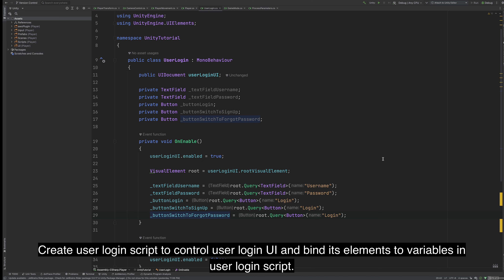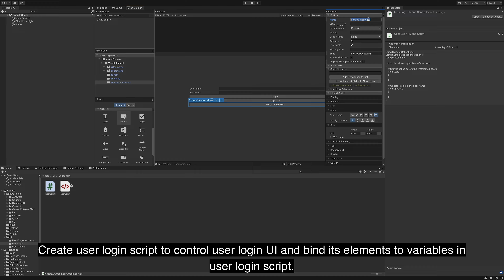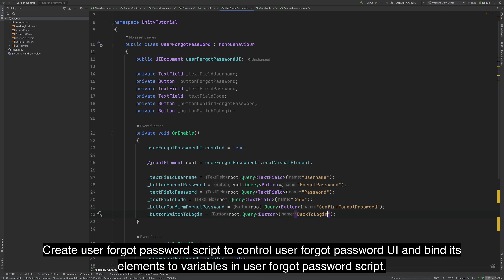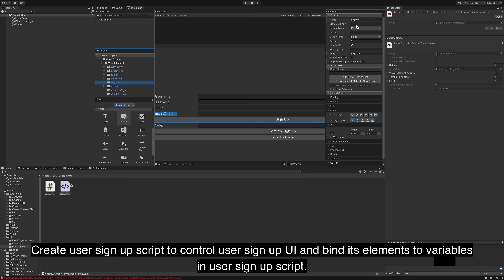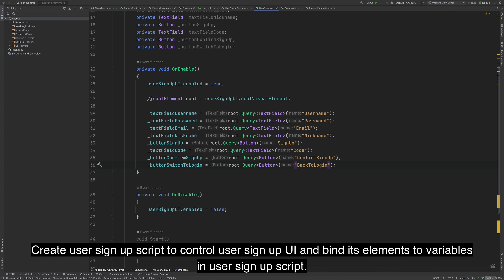Create scripts to control user login / sign up / forgot password UI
This is a tutorial series about setting up a simple online game with voice chat in unity.
Unity supports all common platform on Mac which is a huge advantage compare to unreal engine.